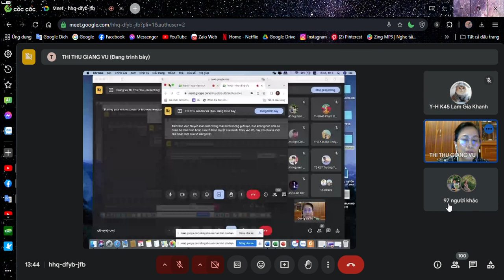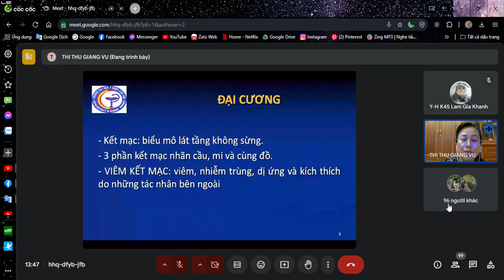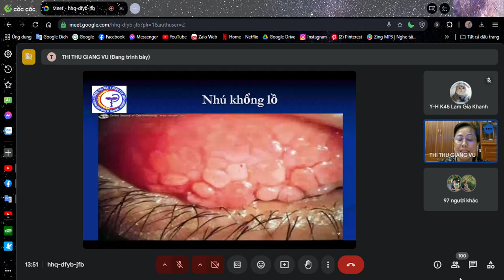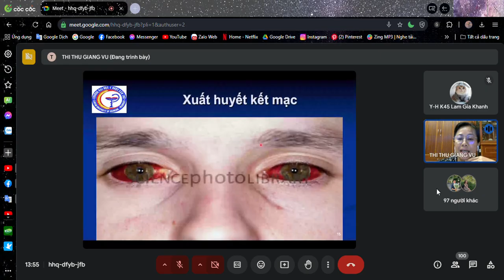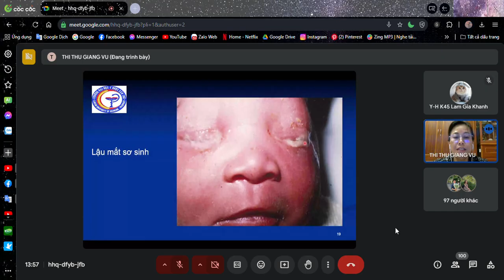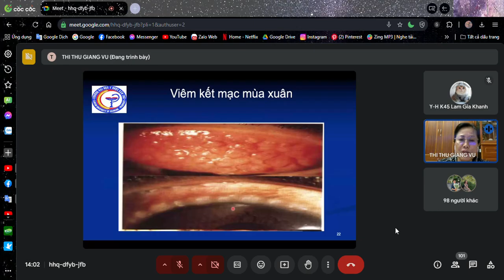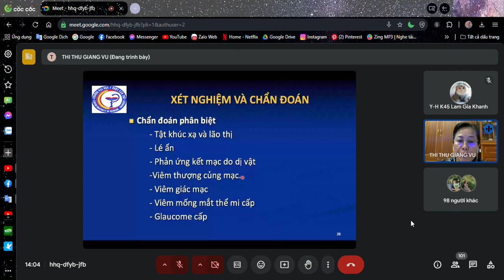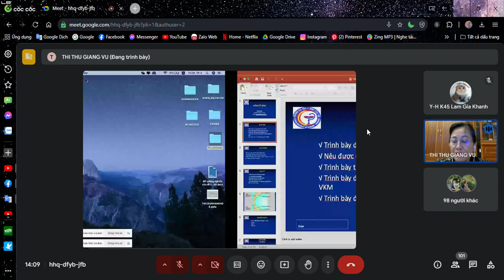[MẮT] - Bài 8: Viêm kết mạc _ CTUMP.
[MẮT] - Bài 8: Viêm kết mạc | BS.CKII. Vũ Thị Thu Giang _ CTUMP.

Giáo trình Nhãn khoa cơ bản (Dành cho sinh viên Y đa khoa, Y học dự phòng, Răng hàm mặt) - Bộ môn Mắt - Trường Đại học Y Dược Cần Thơ.

Link PDF bài Viêm kết mạc - Giáo trình Nhãn khoa cơ bản CTUMP